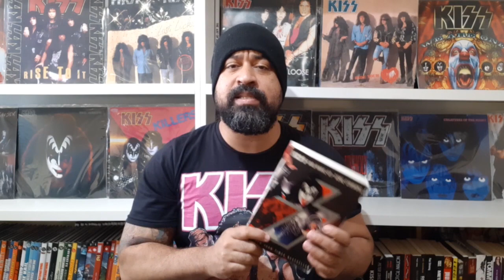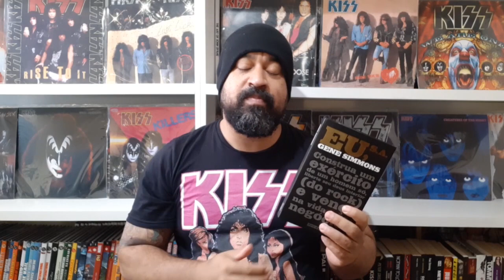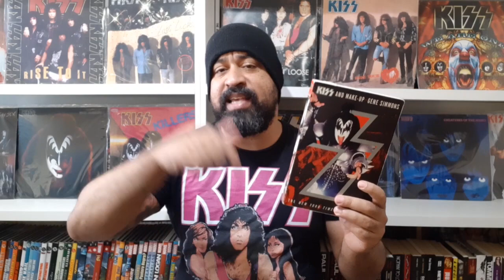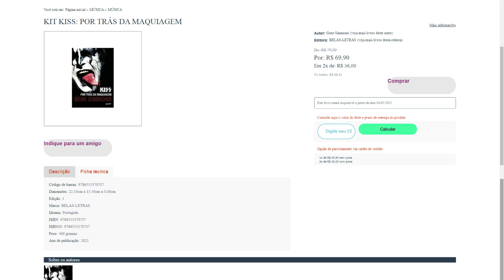GENE SIMMONS - EU S.A.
Se você curte o Rodz Online, ajude a manter o canal com qualquer quantia clicando no

Ou torne-se um membro associado do canal por apenas R$ 2,99

Copyright